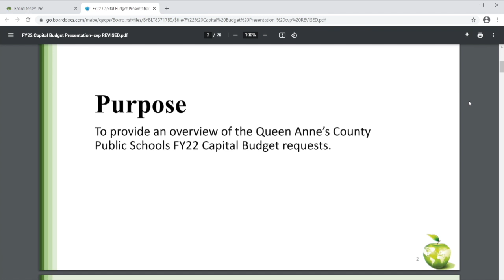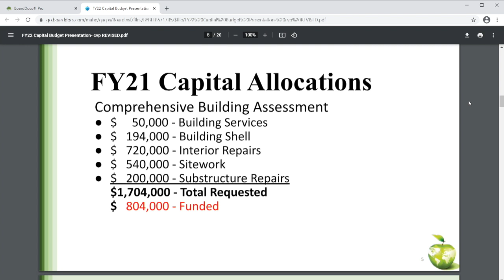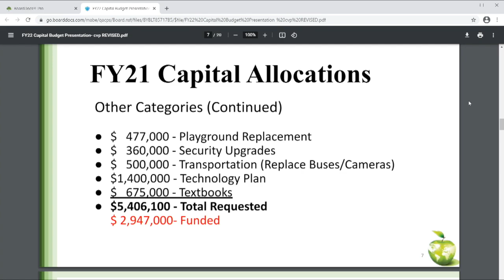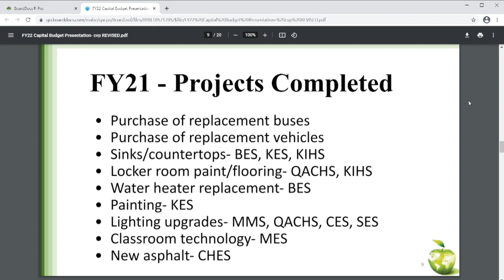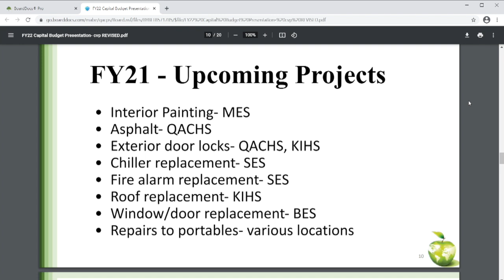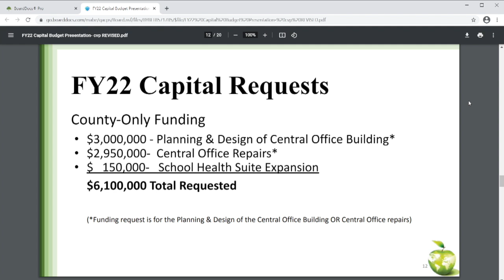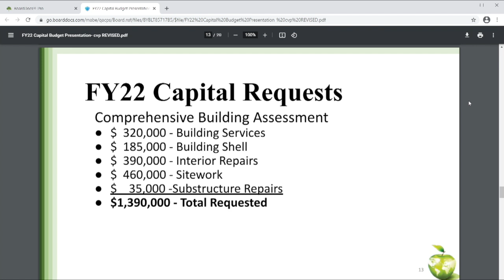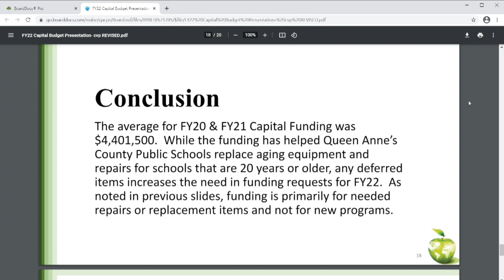QACPS BOE Budget Work Session: 2 17 2021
Board Member Budget Work Session - 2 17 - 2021
Discussions included Clay Target Team, Opening of Schools, Budget Review: Capital Budget and staffing